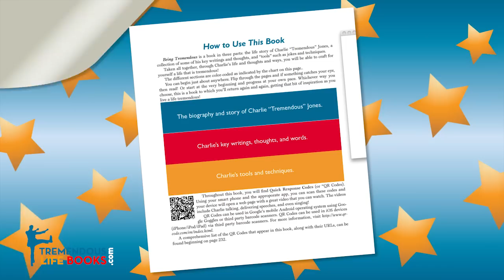Being Tremendous: The Life, Lessons, and Legacy of Charlie "Tremendous" Jones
Charlie "Tremendous" Jones rose from a broken home and the squalor of the Great Depression to become a bestselling author, a successful entrepreneur, and one of the top twenty speakers of the 20th century. His speeches and writings, filled with surprising insights and hilarious anecdotes, have changed the lives of thousands and influenced some of the greatest figures of our time.

In true Tremendous fashion, Being Tremendous gathers familiar material along with previously unpublished stories and photos, and a free DVD, to present a portrait of a man who touched countless lives. If you knew Charlie, this book will be a welcome remembrance. If this is your first encounter with him, you are in for a life-changing experience!

Open this book to any page and be immersed in the warmth, wisdom, and humor of Charlie Jones. He reaches out to you in these pages so that you, too, may lead a Tremendous life!